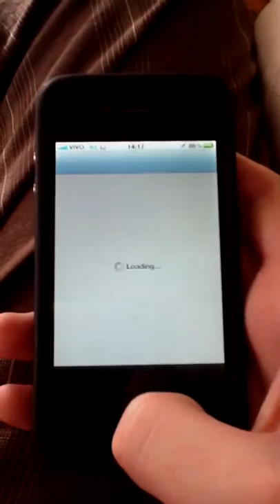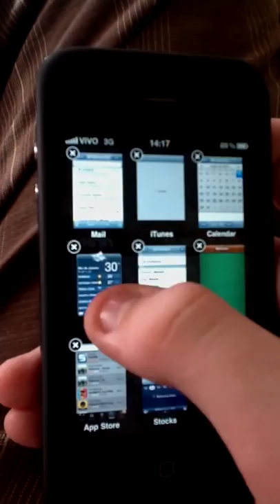Backgroundy Video Demonstration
Video demonstration of Backgroundy.
Available in Cydia Store soon.